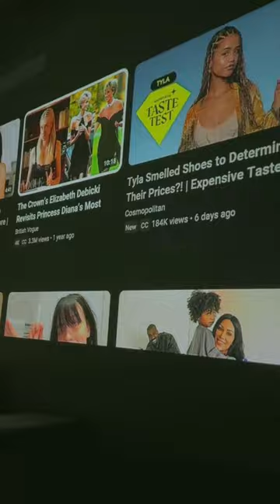Portable 4K Home Cinema Projector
Introducing the Portable 4K Home Cinema Projector
Transform your entertainment experience with our cutting-edge Home Cinema 4K Projector. Designed to elevate your movie nights, gaming sessions, and presentations to new heights, this projector is packed with features that redefine home entertainment.

🔥 Immersive 200'' Giant Screen: Immerse yourself in cinema-quality visuals with our 180° rotatable projector, capable of delivering crystal-clear images on screens ranging from 40 to a whopping 200 inches. Whether you're lounging in the living room or unwinding in bed, experience the magic of a giant screen right in your home.

🔥 Seamless Connectivity with Android 11 & WiFi 6: Say goodbye to lag and interruptions with our built-in dual-band WiFi 6 and Android 11 compatibility. Stream effortlessly from your favorite platforms indoors or outdoors without the need for additional TV boxes. Perfect for movie nights under the stars or dynamic presentations on the go.

🔥 Premium Audio Experience with BT 5.0 & HiFi Speakers: Elevate your audio experience with immersive 5W stereo speakers and BT 5.0 connectivity. Enjoy crisp, powerful sound without the hassle of external speakers. Connect seamlessly to your preferred headphones or speakers for the ultimate home theater experience, whether indoors or outdoors.

🔥 Impressive Visual Performance: Delight in stunning visuals with 8000 Lumens brightness, 4K support, and 720P Full HD Native resolution. Experience vivid colors, impressive contrast ratios, and impeccable picture quality for an unparalleled viewing experience. With auto horizontal trapezoid correction, setup is a breeze, ensuring perfect proportions and angles every time.

🔥 Compact Design & Longevity: Our portable projector is designed for convenience without compromising on quality. With its compact size, it's perfect for travel or outdoor adventures. Plus, with a light source life of up to 50,000 hours, it's built to last, catering to all your entertainment needs for years to come.

Experience the future of home entertainment with our Home Cinema 4K Projector. Backed by a 2-year product replacement warranty and our commitment to 100% satisfaction, indulge in unparalleled cinematic experiences with peace of mind.